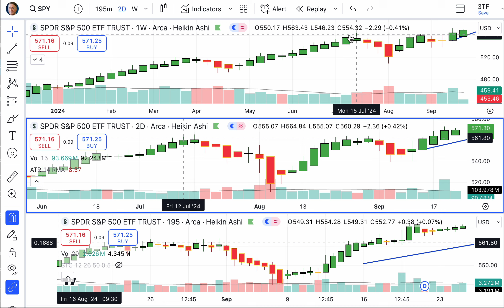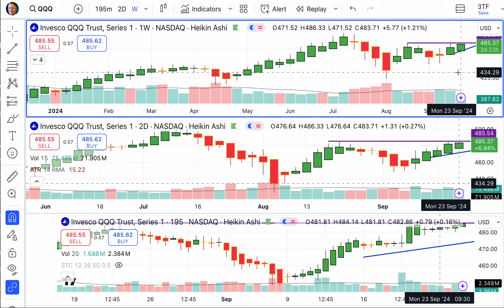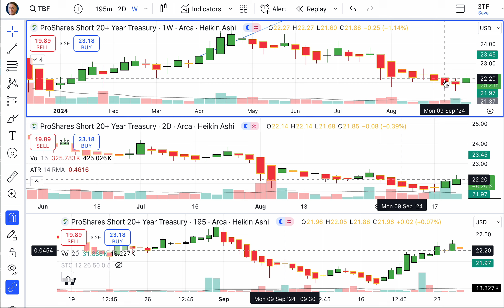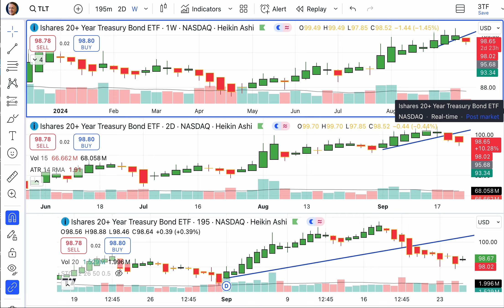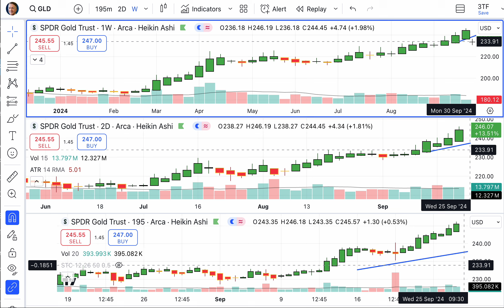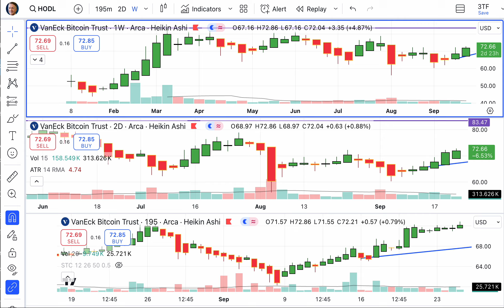Market Pulse Daily: Stocks, Bonds, Gold & Bitcoin Insights, Wednesday, September 25, 2024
The paths to success or failure differ in that success requires slight course corrections and perseverance. — Thom Goolsby